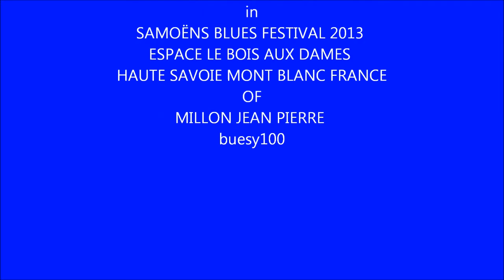BIG ED SULLIVAN { Riding in Night } &The Blues Band in Live { Samoëns Blues Festival 2013 }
BIG ED SULLIVAN  { Riding in Nignt } &The Blues Band  in Espace le Bois aux Dames  Samoëns Blues Festival Haute Savoie Mont Blanc  France The Saturday, March 30th, 2013

Big Ed Sullivan Guitar Vocals
Thierry Padiou Guitar
Francis Campello Bass
Fanfan Reau Drums